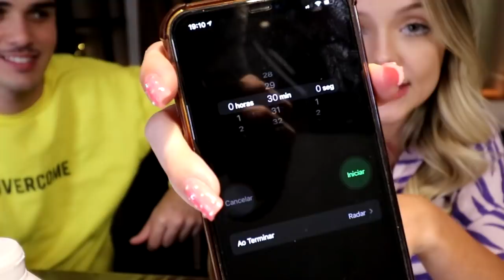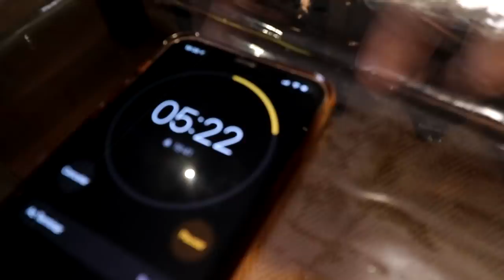QUEM FIZER A MAIOR BOLA DE COLA, VENCE!! - Super Desafio!!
Eu, Arthur e Dani diz fizemos uma competição valendo R$ 1.000,00 pra quem faz a maior bola de cola!
Cada um teve um estratégia.. quem será que ganhou?